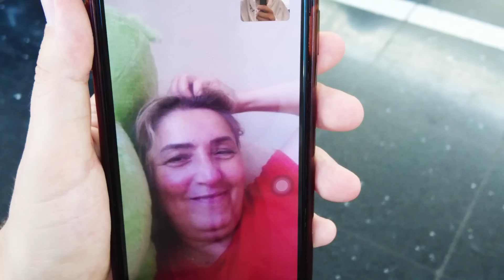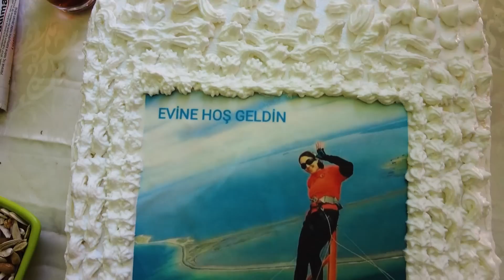DÖRT YIL SONRA TÜRKİYEYE DÖNÜYORUM 😭| AMERİKA 🇺🇸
Merhabalar ! Bugün aileme kavuştuğum bir videoda sizlerle birlikteyiz. Bundan sonra Türkiye’den vloglar gelecek. Çok güzel, eğlenceli, duygusal bir video oldu. Umarım izlerken eğlenip, keyif almışsınızdır !

Özge kimdir derseniz, bir sürü hayali olan deli dolu bir kızdır diyebilirim size. 2018 yılında Amerika'ya yerleştim. Restoran sektöründe başladığım iş maceram,  Uber ile devam ediyor. Hali hazırda emlak eğitimi alıyorum. Amerika'da emlakçı olabilmek için bunların hepsini yaparken de bol bol geziyorum... Sizi de gittiğim her yere götürüyorum.

Kanal sizlerle büyüyor. Küçükleri gözlerinden büyükleri ellerinden öperim! :)

Bana sorularınız varsa videonun altına yorum bırakabilir veya Instagram hesabım üzerinden iletişime geçebilirsiniz.